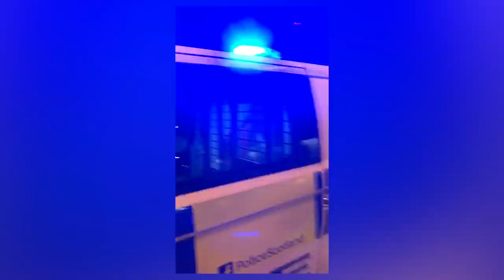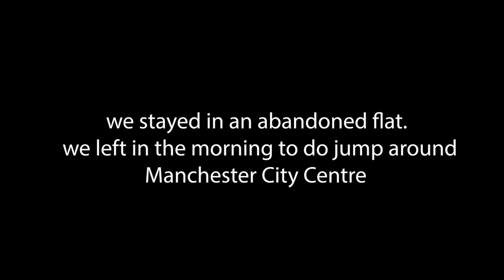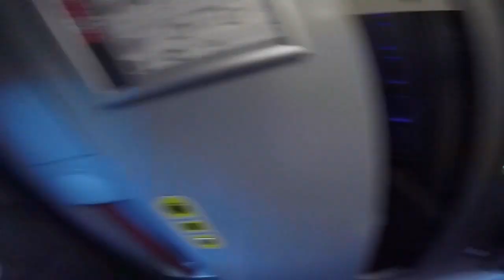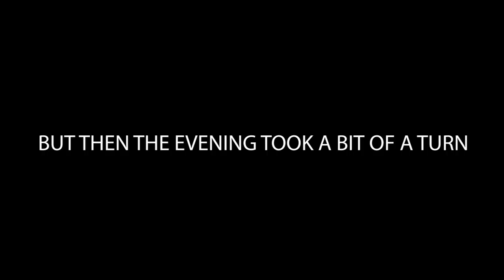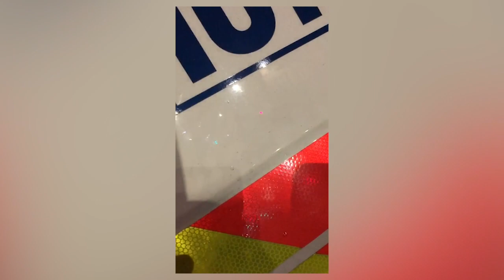Adventure to Scotland (Rikke got arrested)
In this video a load of us made a trip up to Scotland, I went to Manchester with Howsey, Owen & Rikke. We met Lewis, Adam & Fin in Manny slept there and all went up to Scotland.

This was only from documenting the first night in Glasgow so there will be more content soon on Scotland

Boys Socials Down Below...👇🏼